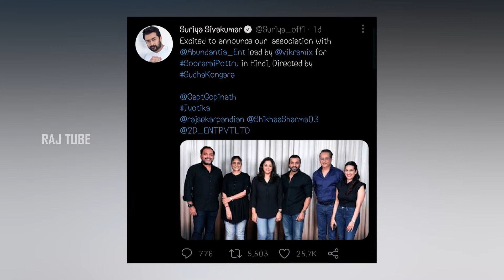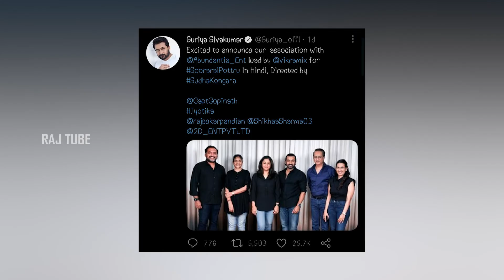REALSEKU THAYARANA SURYA AJITH PEYARAI MAATRIYA DHANUSH VELIYERIYA RAJINI |Tamil Cinema News|RajTube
Entertainment | Movies | Political Views | Comedy Clips | Cine Gossips | Video Songs